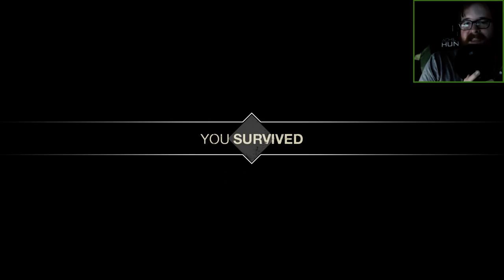Let's Play - Friday the 13th: Must Kill Jason (#3)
Moments of terror and fun abound as Jason Voorhees stalks his prey in our third installment of Friday the 13th.